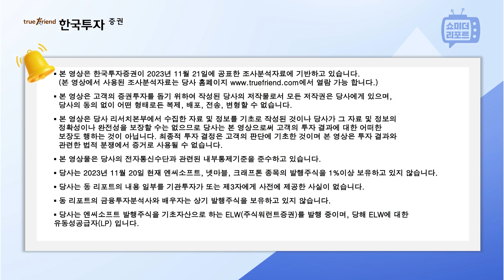[한지아의 쇼미더 리포트|인터넷/게임] 지스타 참관 후기: 기묘한 트렌드 변화